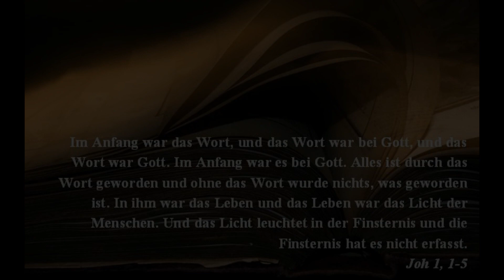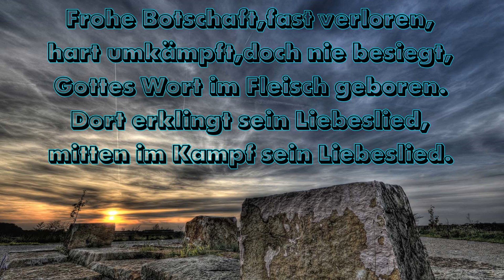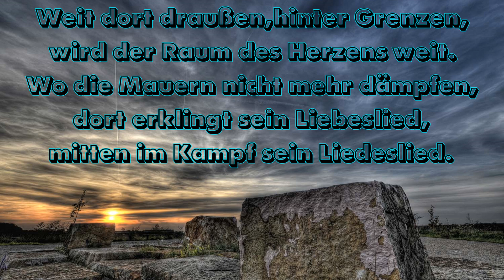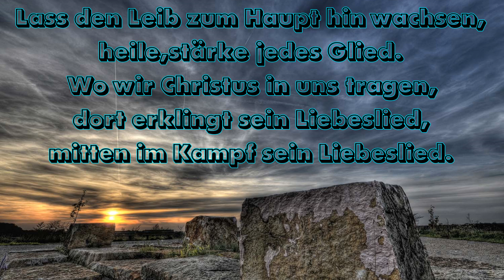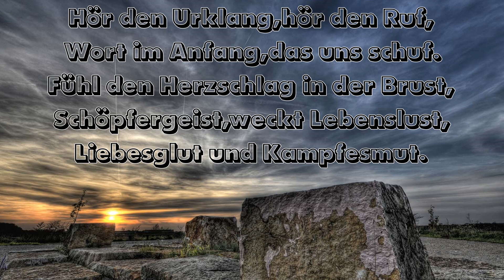Albert Frey - Urklang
Epheser 4,15 :
Lasst uns aber wahrhaftig sein in der Liebe und wachsen
in allen Stücken zu dem hin, der das Haupt ist, Christus.